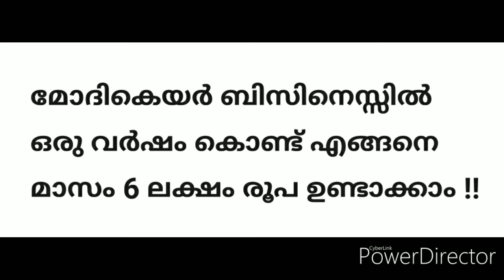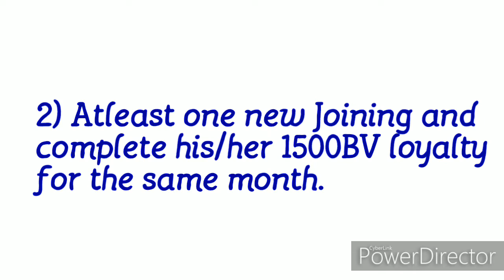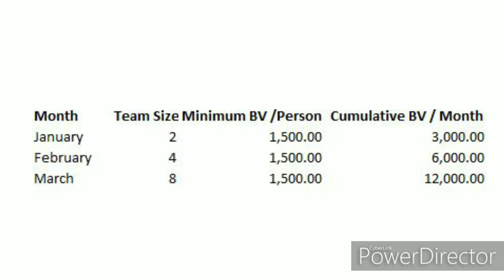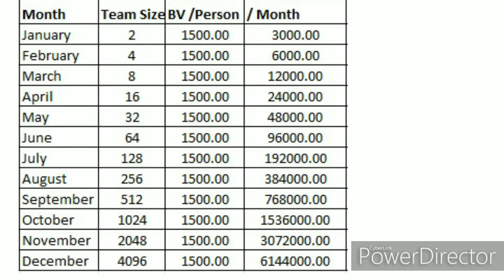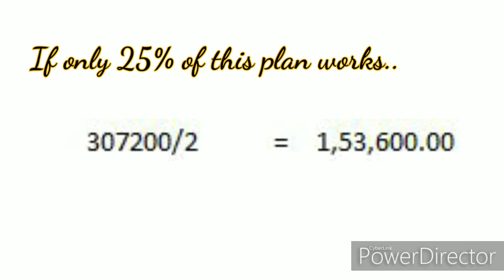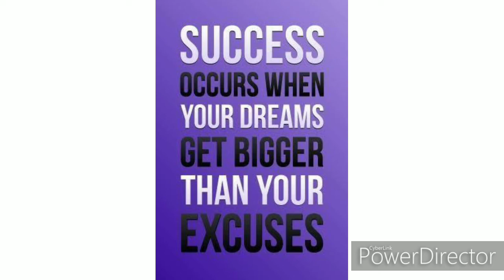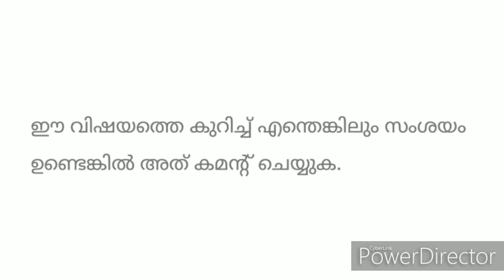How to Earn 6 Lakh per month from Modicare within 12 months |Power of Duplication|Modicare Malayalam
In this video we are sharing a plan to earn 6 Lakh per month within an year from Modicare Business. Its the Power of Duplication and also by implementing the concept of "each one bring one"